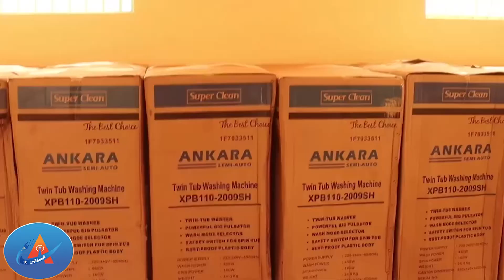Warké Duhur Arlaadi Tv | FEB- 22- 02-2024